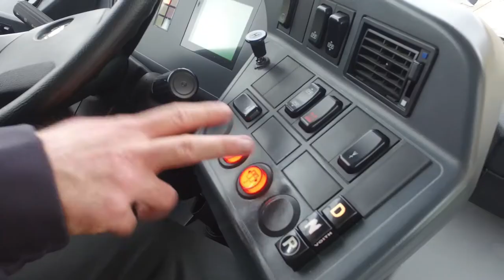Unsere fearless FIFs*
Auf geht´s in die letzte Superhelden-Runde! Auch wenn wir euch nicht all unsere Superhelden aka Azubis zeigen konnten, diesen einen ganz besonderen wollen wir euch nicht vorenthalten: Unseren fearless FIF*!

Seine Superkraft: LIEBE! Die stärkste Superkraft überhaupt. Und weil er alle lieb hat (inkl. seinem Fahrzeug und seiner Stadt), gibt er auch alles dafür.

*Fachkraft (m/w/d) im Fahrbetrieb